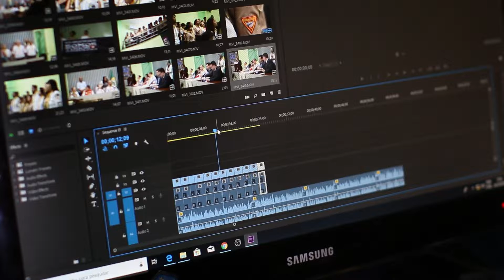Autorretrato Georgi Monti